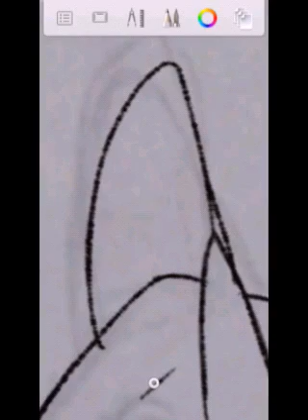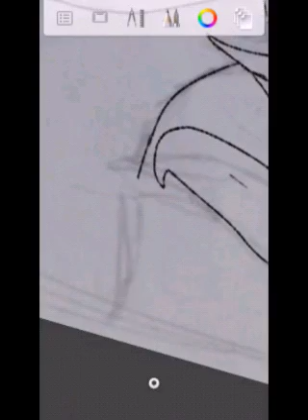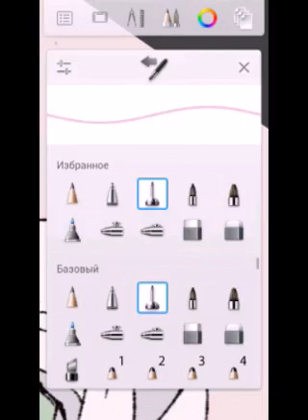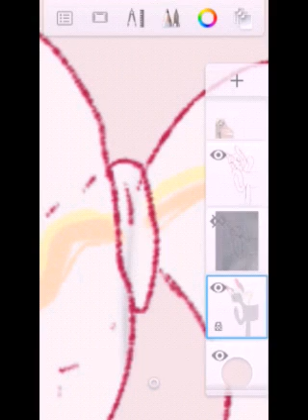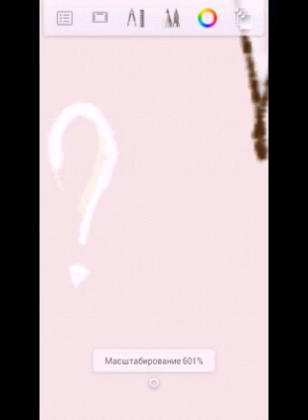speedpeent gift~cutie pone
SO PRETTY PON
music
-i don t now but shes slowing